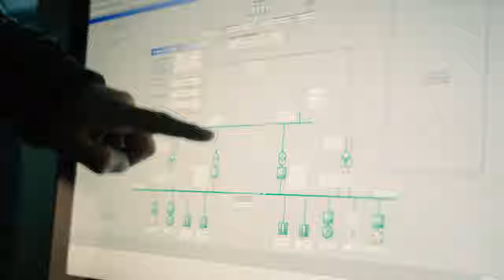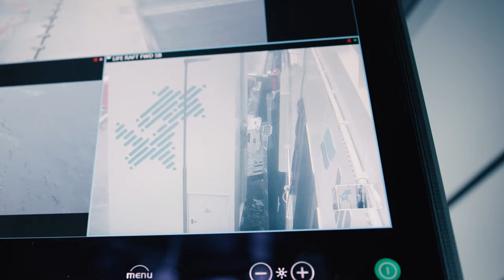Hvordan lade et batteri med nok kapasitet til å steke 35.000 sveler?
Bli med Kristopher Schau på ferjetur! Han ser nærmere på hvordan en ferje kan gå på strøm, og hvordan et batteri kan gi nok strøm til å steke 35 000 sveler. Med batterier både på kaia og i ferja, sørger det for å forsyne båten med nok strøm til å kjøre fram og tilbake over fjorden.